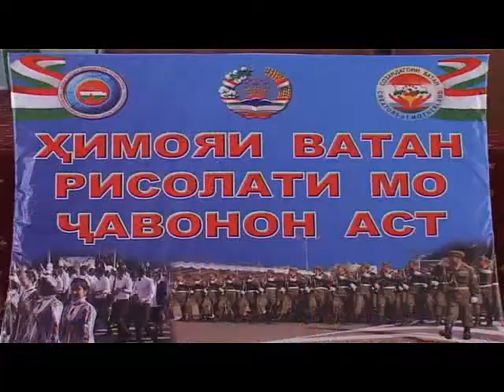Хамоиш. Химояи Ватан - Восеъ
Бо икдоми Кумитаи ичроияи хизби халки демократии Точикистон дар нохияи Восеъ, зери унвони «Химояи ватан рисолати чавонон аст», хамоиш доир гардид.